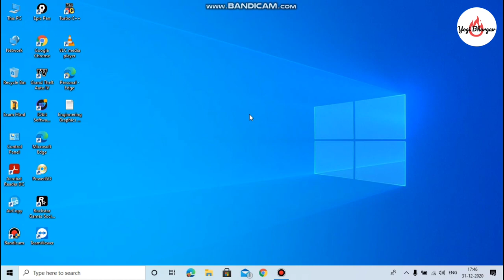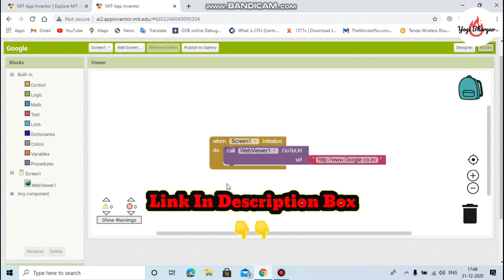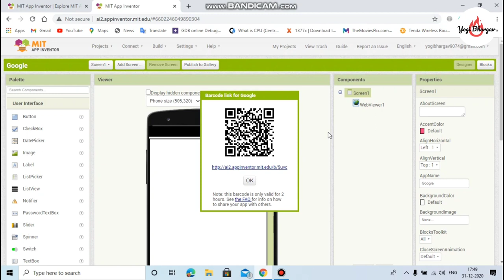How To Create Application On Mirt App Inverter #2 || How To Create New Mario Game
MIT App Inventor is a web application integrated development environment originally provided by Google and now maintained by the Massachusetts Institute of Technology.
Making custom Applications for Android OS can be difficult unless you have a deep understanding of Java. MIT's App Inventor removes that barrier by providing an easy to use drag and drop style of coding to App development.
Most IoT projects need a user interface and while IFTTT and DO Buttons work well, sometimes you want something a bit more versatile.

This guide will take you through the steps to create a dedicated App for your IoT project using any of the Particle devices. We will focus on the simple Web Connected LED sketch from Particle, then point out the critical parts of the App Inventor code that will let you send and receive any information to and from the Particle device.

To get started with MIT App Inventor, go to the following link;

Once there, click on the Create apps! button in the top right of the page.
App Inventer uses your Google account for verification and will ask you to grant access to it. Don't worry, they wont sell off your information.
Click the Start new project button and we are all set.